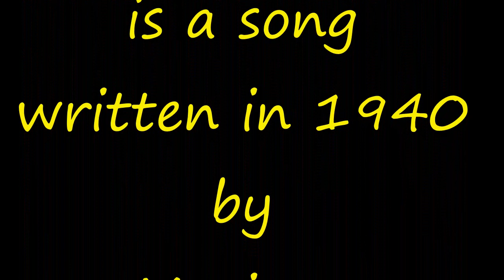Besame Mucho I sing for my wife. Credits in video